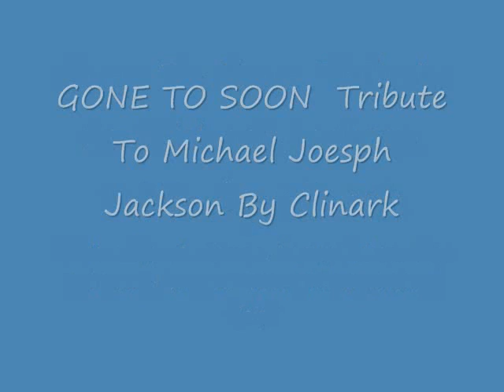GONE TO SOON Michael Jackson Tribute Clinark { Acapella}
A tribute the the Great Music Icon Michael Joesph Jackson  R.I.P. He may be gone but  his music  will Live on Forever
 Heres my Little Tribute to Him on the heals of ILL BE THERE and SMILE  Tributes i did in 2009
heres a little ACAPELLA of GONE TO SOON done at Lil home set up  One love and Many Blessings
GONE TO SOON Written BY : Grossman, Larry; Kohan, Alan
Publishing:  MUSIC PUBG CO INC; WARNER-TAMERLANE PUBLISHING CORP